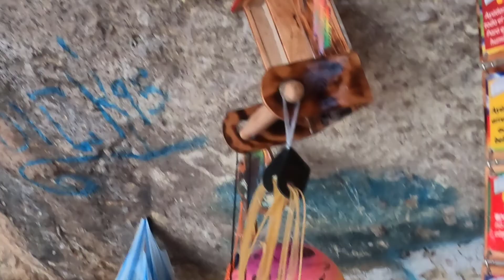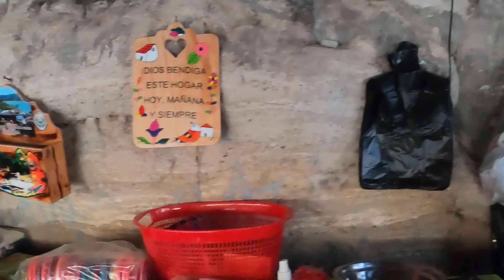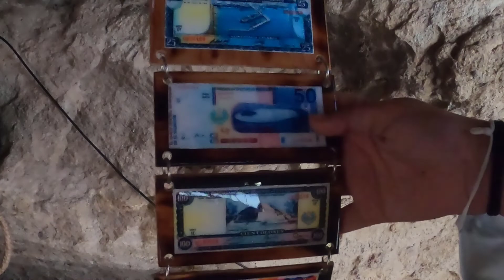VISITAMOS LA ISLA DEL ERMITAÑO EN EL LAGO SUCHITLAN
Ermitaño tour nació en el 2012 como una iniciativa de Nelson Reyes principalmente con artesanías para luego convertirse y brindar el servicio de tours en lancha a la isla y también ofreciendo la opción de acampar y disfrutar tanto del atardecer y el amanecer.
Nos aventuramos a conocer un poco de la historia de la isla y la Avioneta que se estrelló en el 2014 en el lago Suchitlán y donde Nelson rescató a uno de los tripulantes de la Fuerza Área.